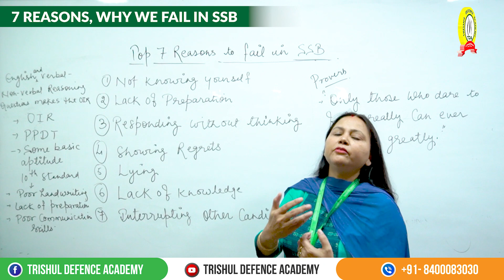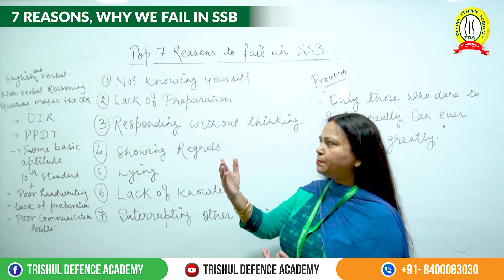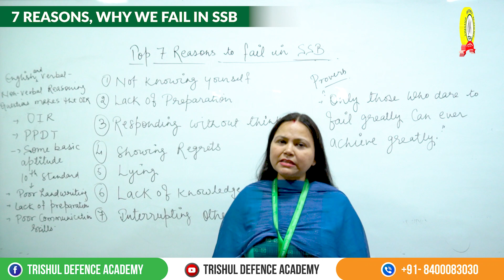7 Reasons, Why We Fail in SSB Interview? | Why Do Candidates Fail in the SSB Interview?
7 Reasons, Why We Fail in SSB Interview? | Why Do Candidates Fail in the SSB Interview?

अब घर बैठें करें DEFENCE की तैयारी , TRISHUL DEFENCE ACADEMY MOBILE APP से

👉 Don't waste your time in Lockdown, students have started taking admissions, HURRY UP and Book your class ASAP!

Online Learning: How to acquire advance skills to study online.The World's population has been told to stay at home to limit the spread of Covid-19 Coronavirus Pandemic. And as lockdown continues across the nation many students are heading to study online.Trishul Defence Academy provides you one of the most advantageous platform to achieve your dream by providing online classes during the period. After the lockdown gets over students can join offline classes too.

🔥TRISHUL DEFENCE ACADEMY MOBILE APP के Online Courses पर 30% तक की छूट !

Why TRISHUL DEFENCE ACADEMY MOBILE APP Online Course?
☑️ Complete Syllabus Coverage
✅ Learn Through Expert & Experienced Faculty Team
☑️ Topic Wise Quality Content
✅ Video & Audible Lectures
☑️ E-Notes & PDFs
✅ Practice Sets, Quizzes & Tests
☑️ 1 Year Validity
✅ 150 + Courses Available @ Nominal Fee

SSB Interviews, NDA, CDS, AFCAT, AirForce X/Y, Navy AA/SSR, Indian Coast Guard and Army. We Provide SSB Interviews for NDA, IMA, OTA, TES, UES, AFCAT, SSC Tech, JAG and Various Service Entry

🚀Affordable Quality Education at your Doorstep 🚀
☑️ Install the Trishul Defence Academy App Now☑️
Important Links –